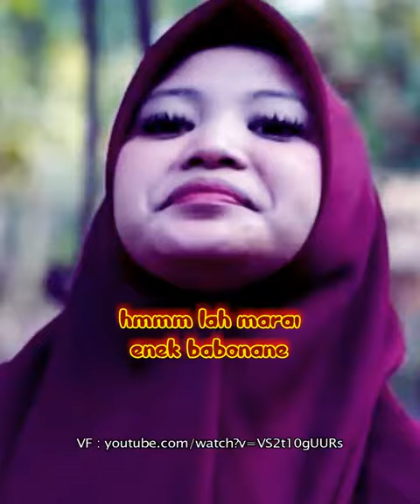SHORT NGGALINO SENENGANE PITIK" AN | WOKO CHANNEL